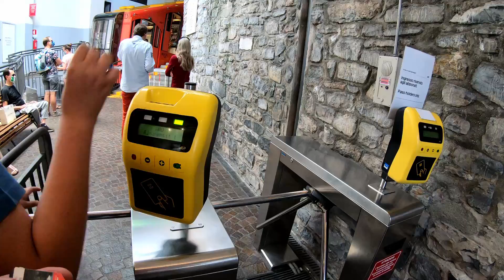Como - Brunate Funicular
Experience the funicular running from Como to Brunate, Italy.  A fun tourist activity, that will reward you with great views.